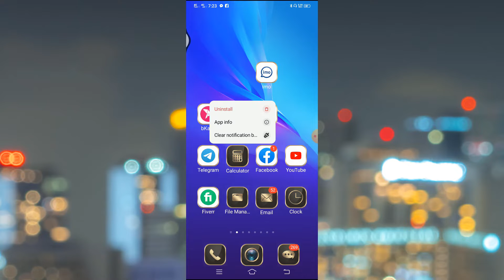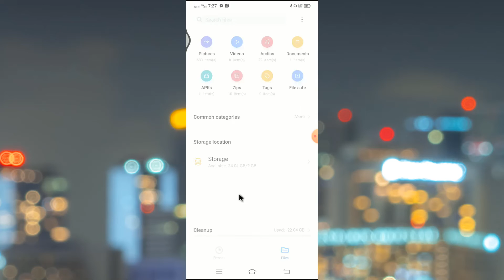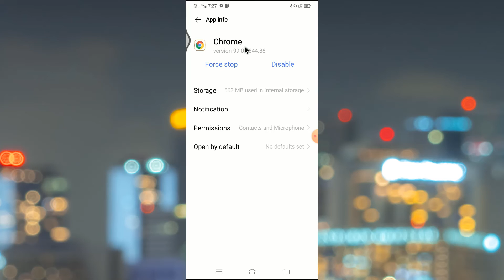Phone Internal Storage full problem | Phone memory full problem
Hello friends, some of you are shown in this video Phone Internal Storage full problem Hopefully after you watch this video Phone memory full problem Don't face the problem Phone memory full with this tutorial